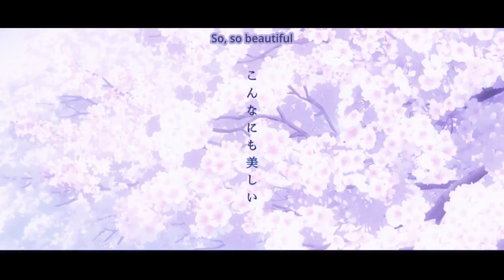Darling in the FranXX「AMV」- Dead Roses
The first channel to promote the sadboy movement and lifestyle...with the newest and freshest Sadtrap music.

music video: Sad Snowman
track name:  Ghost Boy - Dead Roses (Prod. RODGER)
Anime: Darling in the franxx